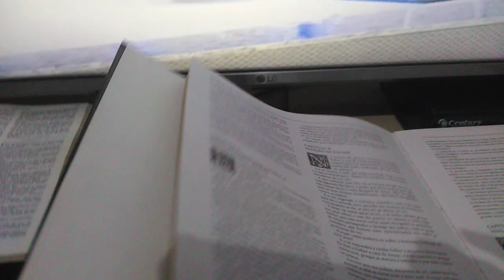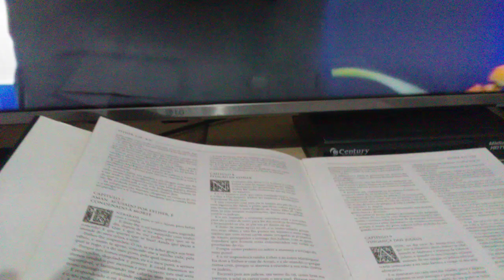CHEGA MAIS PERTO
TRECHO DE UM VÍDEO PASTOR LUÍS GONÇALVES,
IGREJA ADVENTISTA DO 7º DIA.